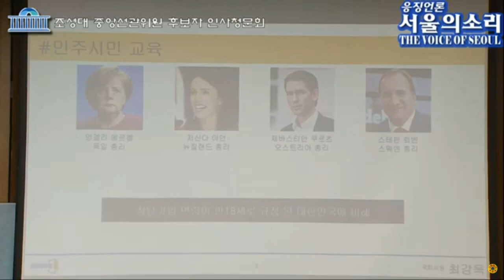독일 메르켈 총리는 14세에 입당, 정치 조기교육 막는 문화 청산하라!